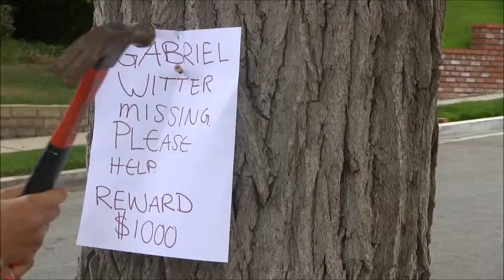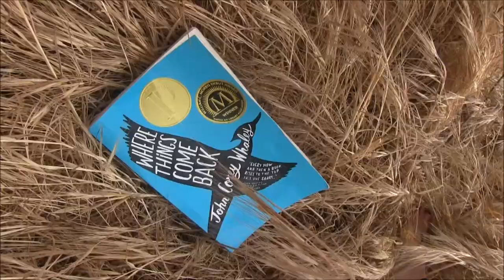Where Things Come Back Movie Trailer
Kai, Rachel, Shelley